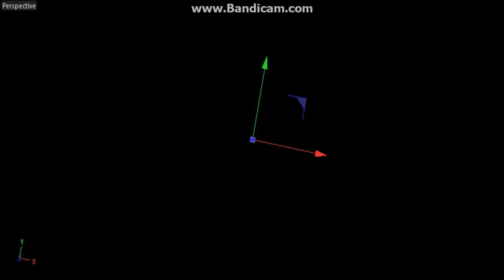mi nueva intro